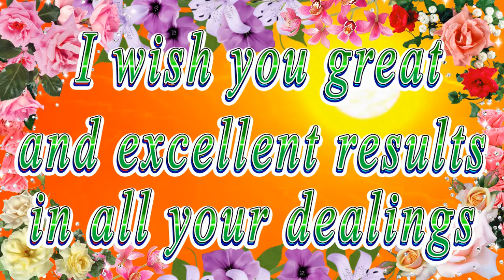Happy birthday dear Ruby